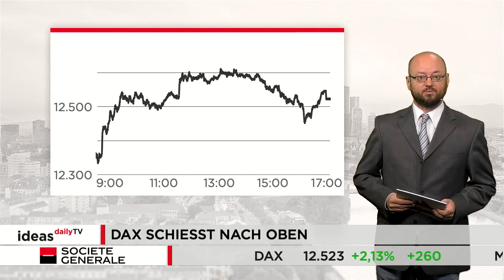Ideas Daily TV: DAX schießt nach oben / Marktidee: Deutsche Börse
Der deutsche Leitindex hat einen exzellenten Handelstag hinter sich. Der DAX konnte zwar nicht alle Gewinne bis zum Handelsende halten. Trotzdem ging er zum Schluss mit 12.524 Punkten aus dem Handel. Das ist ein Plus von rund 2,1 Prozent bzw. 261 Punkten. Die Marktidee ist diesmal die Deutsche Börse.